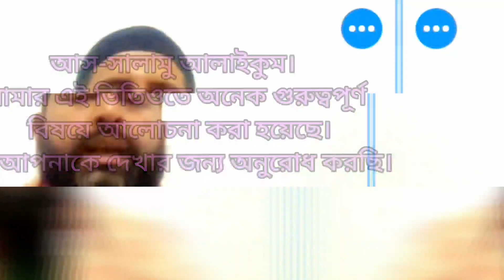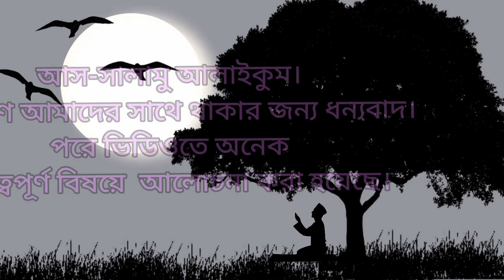জ্বীন ও যাদুর চিকিৎসার কাজ না হওয়ার কারণ।drmazharulislam, 3rdbatchlecher15.0 part-01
আস--সালামু আলাইকুম।
জরুরী ঘোষণাঃ
আগের নাম্বার গুলো আর ব্যবহার করা হয়না এবং ফোন রিসিভ করা হয়না। ধন্যবাদ

রুকিয়া ইন্সটিটিউট
ড. মাজহারুল ইসলাম
জ্বীন যাদুর কুরআনি গবেষক
আমি এই ভিডিও তে ধারাবাহিক ভাবে পারিবারিক ও নিজের নিরাপত্তা নানা বিষয় নিয়ে আলোচনা করেছি। কিভাবে নিজে ও পরিবারকে নিরাপদ রাখবেন । সেই সম্পর্কে নানা রকম পদ্ধতি ও দোয়া কথা বলেছি। আমি কুরআনের মাধ্যমে জীন ও যাদুর, কুফরি কালাম, ব্ল্যাক ম্যাজিক ইত্যাদি বিষয়ে রুকিয়াহ করে থাকি।

আমাদের সাথে থাকার জন্য আপনাকে জানাই অনেক ধন্যবাদ।

এর আগের সব ভিডিও গুলো হলোঃ